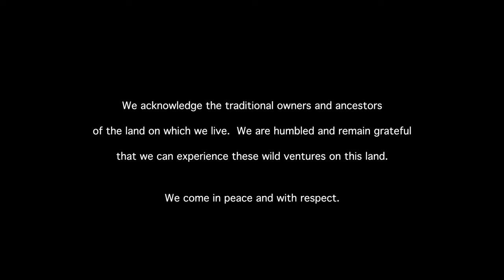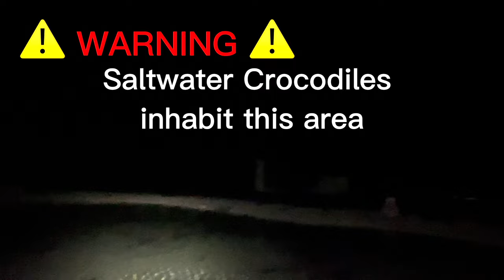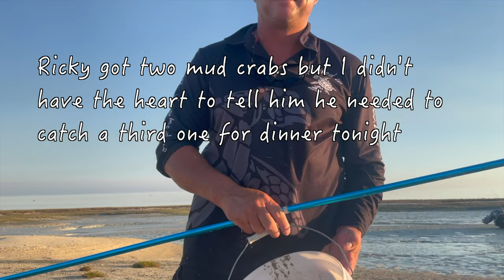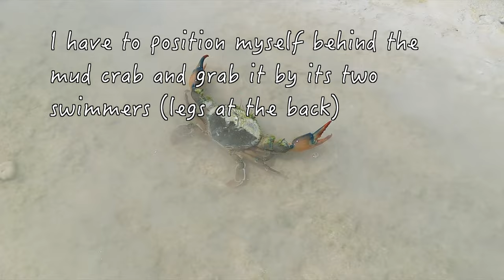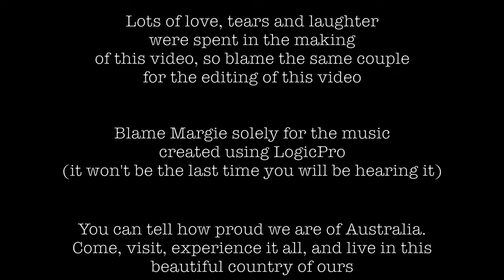Ep3 Discover Australia's Galapagos: Birds, Turtles, Wildlife! Day 2 at remote Kimberley island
Join us on an exciting adventure as we explore the mud flats and encounter the fascinating creatures that inhabit them! Watch as we catch mud crabs by hand and experience the thrill of the chase. Be prepared for some hilarious moments and surprising encounters with nature.

We launch our boat from Middle Lagoon, Dampier Peninsula where we leave our cavan and our gear to go offshore. We get stuck overnight in a remote island off the Kimberley coast of Western Australia is definitely chicken-soup for the adventurous soul! Join us (Margie & Ricky) as we explore what to do when our boat gets high and dry on the mud (aka stuck) with hundreds (or thousands) of birds and turtles in this symbiotic breeding ground; encounters with humpback whales on the way there, fishing for dinner and a great walk on the huge stretch of the island, discovering hundreds (or more realistically, thousands) turtles and birds, with no one else around.

and on YouTube/@hookedonwildventures

Maori sea perch, Spanish flag, fishing, boating and getting stuck overnight in an island off the Kimberly, Western Australia. We take our 10 m plate boat with 1600 L of fuel to go exploring the remote islands of the Kimberley.  Part 1 of 3

What is it like to explore an island full of birds and turtles laying eggs at night? Margie and Ricky explores the island to find hundreds of birds nesting and turtles laying eggs. Find out how Margie copes when her camp stretcher gets surrounded by the rising tide in the middle of the night! Part 2 of 3.

Margie nearly loses her fingers catching a mud crab by hand. Ricky, Margie and Wendy explore the island during the night. Margie gets to witness a baby bird just get hatched out of its egg. Part 3 of 3.

Deadliest octopus and crocodile swim nearby as Margie and Wendy snorkel in a blue-hole in the Kimberley, Western Australia.  We also get to record coral trouts and clown fish underwater during their snorkel. Margie saves a coral trout from a crocodile (but not from dinner).